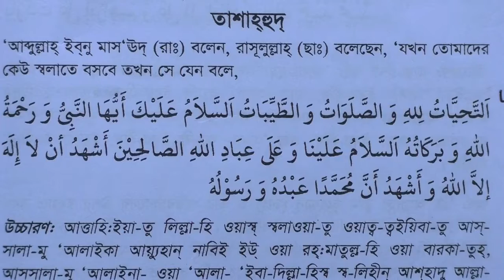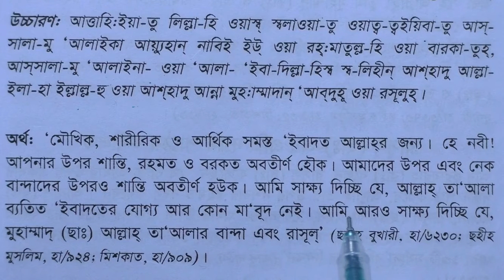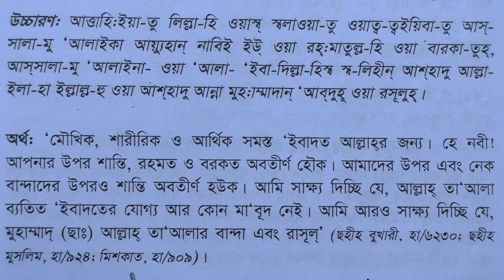tashahhud bangla | তাশাহুদ বা আত্তাহিয়্যাতু | আত্তাহিয়্যাতু লিল্লাহি ওয়াস্‌ সালাওয়াতু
বাংলা উচ্চারণ : আত্তাহিয়্যাতু লিল্লাহি, ওয়াস সালাওয়াতু, ওয়াত- তাইয়্যিবাতু, আস সালামু আলাইকা, আইয়্যুহান নাবিয়্যু, ওয়া রাহমাতুল্লাহি ওয়া বারাকাতুহ, আস সালামু আলাইনা,
 ওয়া আলা ইবাদিল্লাহিস-সালিহীন। আশহাদু আল-লা ইলাহা ইল্লাল্লাহু, ওয়া আশহাদু আন্না মুহাম্মাদান আবদুহু ওয়া রাসূলুহু।